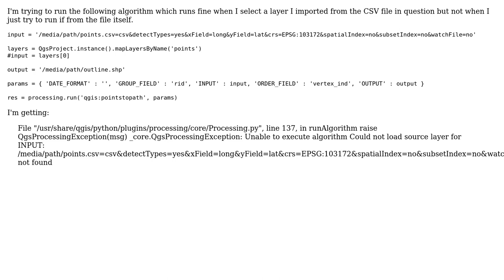GIS: Run processing algorithm from CSV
With thanks & praise to God, and with thanks to the many people who have made this project possible! You are responsible for your own actions.